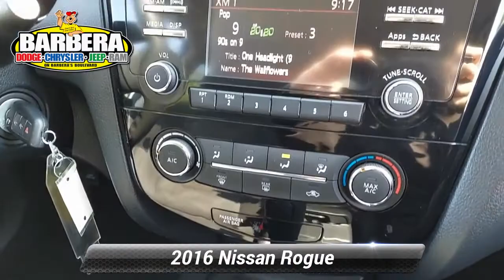Used 2016 Nissan Rogue S, Philadelphia, PA P79412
Barberas Autoland

Our 2016 Nissan Rogue S AWD in Brilliant Silver comes highly recommended as an optimal blend of versatility, utility, and comfort. Powered by a 2.5 Liter 4 Cylinder that offers 170hp while connected to our advanced Xtronic CVT for smooth acceleration and easy passing. You'll love the way you feel in this sure-footed All Wheel Drive Crossover and no doubt appreciate the impressive efficiency of near 32mpg on the highway. The upscale exterior of our Nissan Rogue S features beautiful proportions and elegant contours that are enhanced by LED daytime running lights and a rear spoiler.Our Rogue S is loaded with thoughtful amenities to fit your lifestyle; the handsome interior is spacious and refined. Check out the advanced drive-assist display, rearview monitor, power windows/locks, integrated key with remote keyless entry, 40/20/40-split rear seat, and the class-exclusive Divide-N-Hide cargo system. You'll love the AM/FM/CD audio system that features a color display, four speakers, USB connection port, illuminated steering wheel-mounted controls, and even streaming audio via Bluetooth technology!Our Nissan has achieved exemplary safety ratings thanks to an advanced airbag system, rear camera, zone-body construction, vehicle dynamic control/traction control, and a tire-pressure monitoring system. Getting behind the wheel of this Rogue could be the best decision you've made in a long time! Certification $2195. Value

[RLVID:11203:6acfa12a33c519de:0f9b90338e020d56:1]